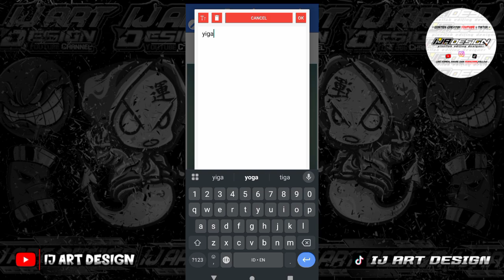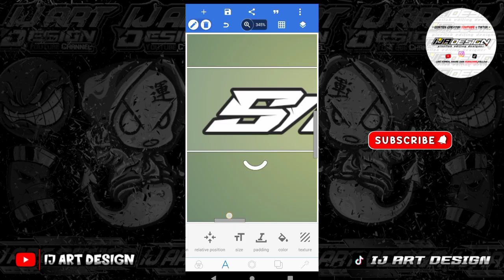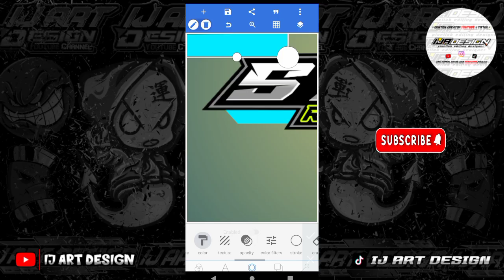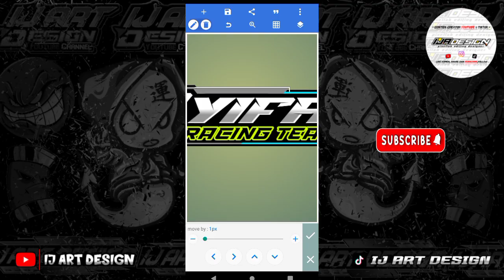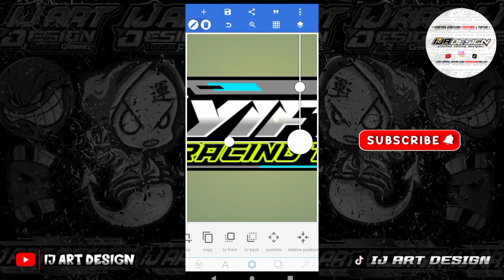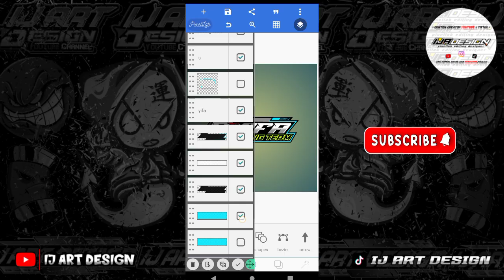CARA MEMBUAT LOGO RACING KEREN DI PIXELLAB TERBARU 2025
Oke teman teman subscriber'ku kali ini saya akan memberikan tutorial CARA MEMBUAT LOGO RACING KEREN DI PIXELLAB TERBARU ( SYIFA RACING TEAM  ). Simak videonya sampai selesai biar kalian paham cara pengeditan nya. dan jangan lupa juga dukung terus channel IJ ART DESIGN ya broo🙏🙏🤗

💀 MY NAME IS ILAN JAELANI 💀

NOTE : mohon maaf bila ada kesamaan desain, video hanya hiburan semata selebihnya dukungan dari kalian untuk channel kami...

-Order Logo Racing
-Order Logo Audio
-Order Logo No Start
-Order Logo Stiker Nama
-Dll

⚠️PERINGATAN KERAS⚠️
⛔DILARANG REUPLOAD⛔

Tag⬇️
cara membuat sticker,